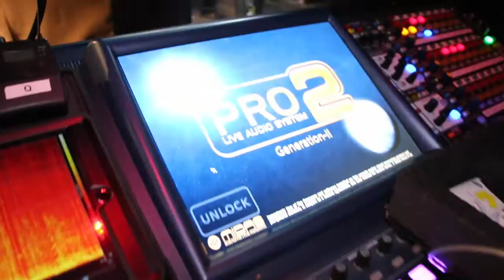Backstage Access w/ Nate Dreger, Monitors for Awolnation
Being in a different venue each night can bring many challenges with mixing monitors, Nate goes through how he handles it when on tour with Awolnation.